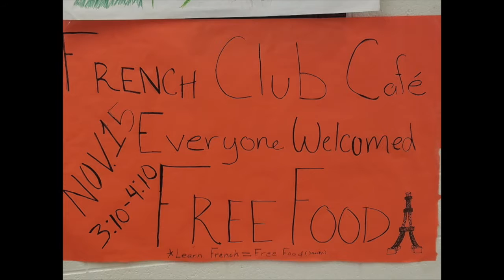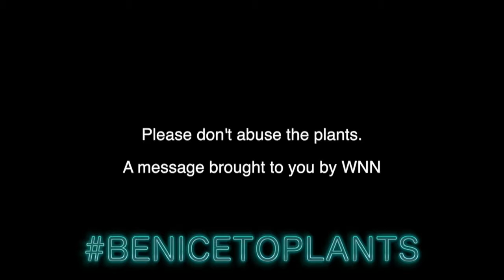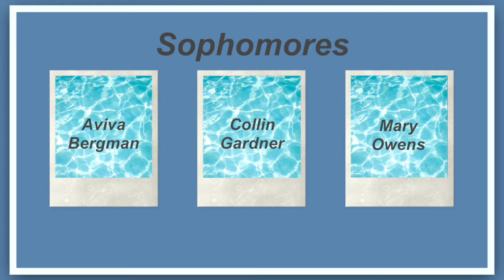WNN 11 11 16